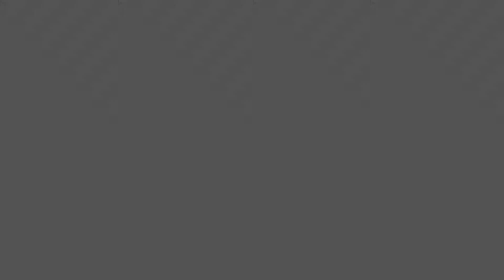Ear Piercing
We had Mika's ears pierced at Bedazzled in Wisma Atria. Her earing's
her birth stone: Opal